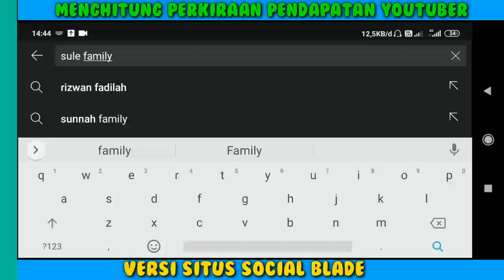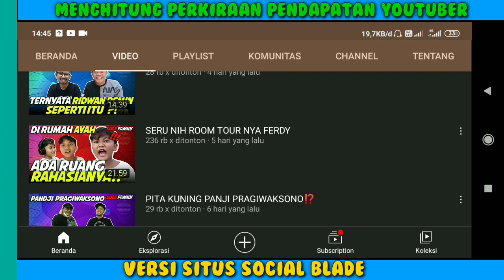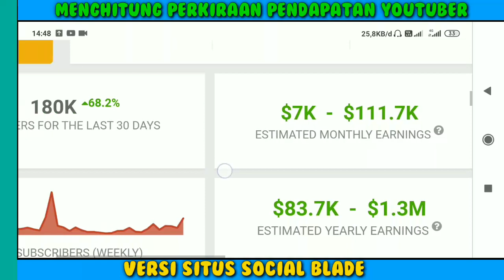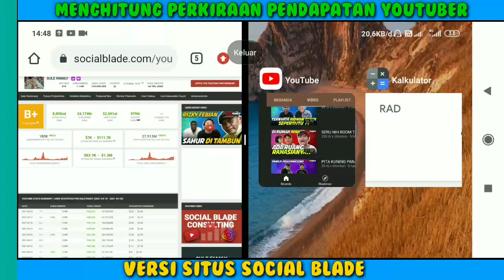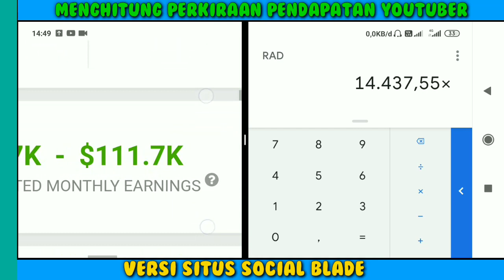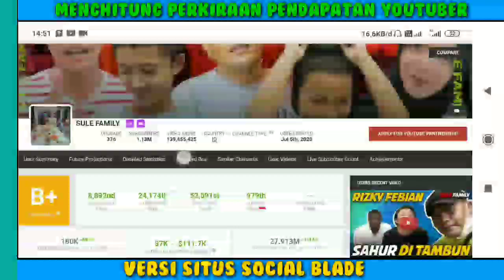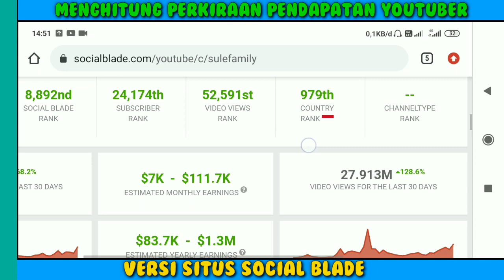Terbaru!! Gaji Sule Family Dari YouTube Setiap Bulan...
gaji sule family perBulan dari youtube,
Pendapatan sule family Perbulan Dari Youtube,
gaji sule family terbaru 2021,
Penghasilan sule family setiap bulan dari youtube,